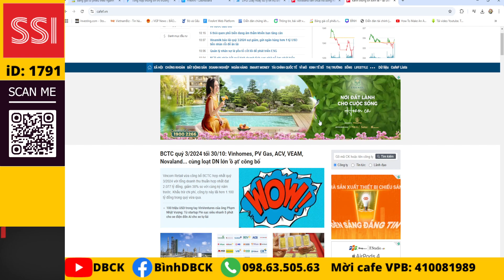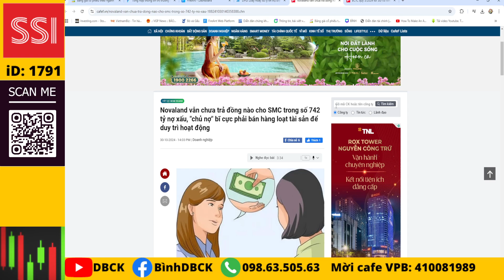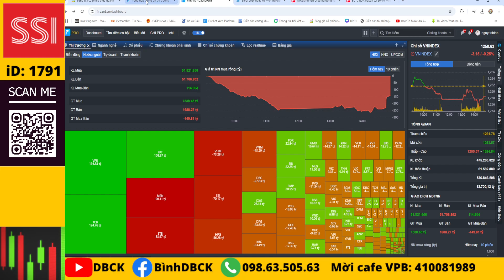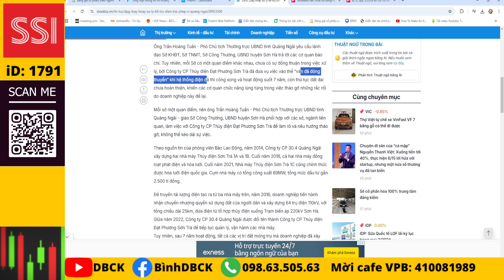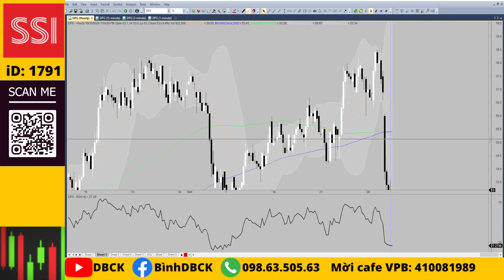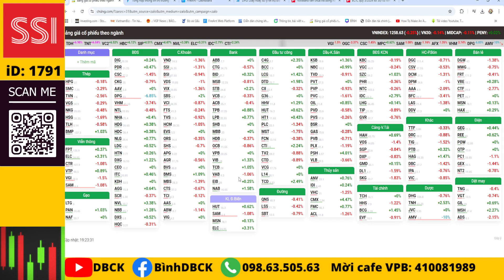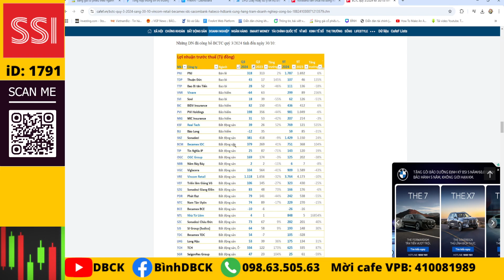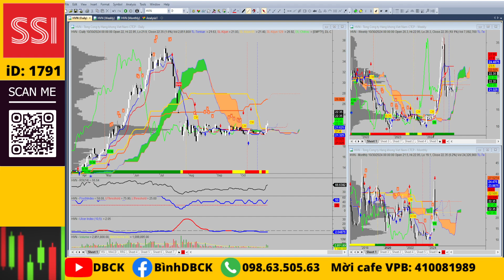Chứng khoán hàng ngày: Nhận định thị trường, cổ phiếu tiềm năng, hồi phục, chờ đợi trạng thái mới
💥Mở tài khoản VPS online iD: X530